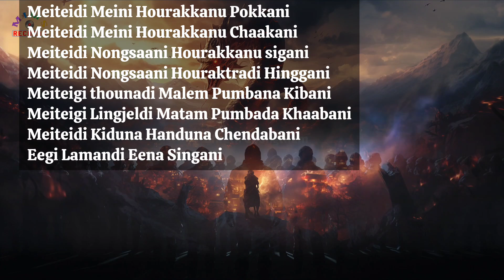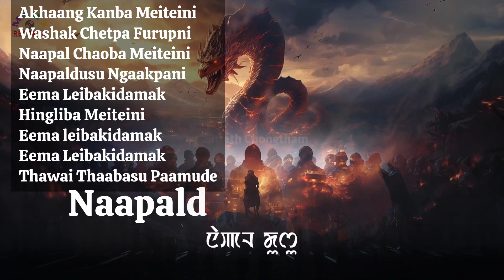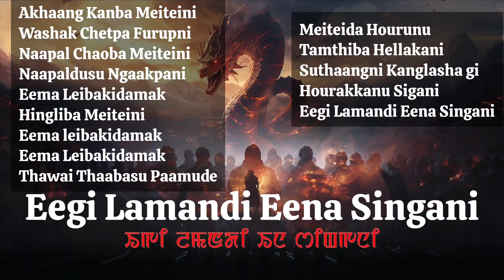Karaoke 🎤 - Eegi Laman | Meiteidi Meini🔥 | Official